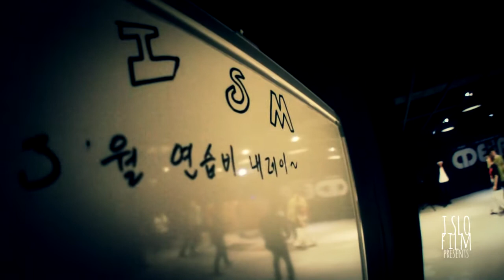ISM DAY - D.G CITY LOCAL HOUSE PEOPLE MEETING [J slo Film]